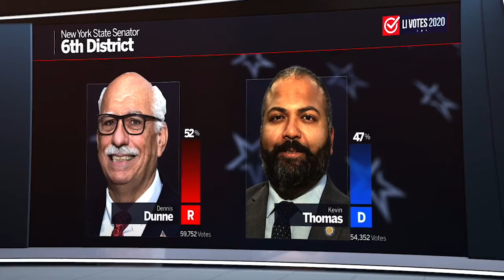Newsday's 12:30 a.m. election results update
Drew Scott gives the latest analysis on Long Island voting and counting.